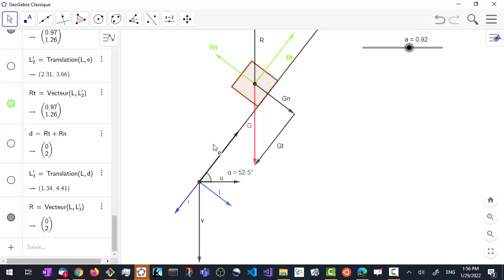Déterminer la force de frottement statique maximale (ex 27 page 72 livre physique 5ème).